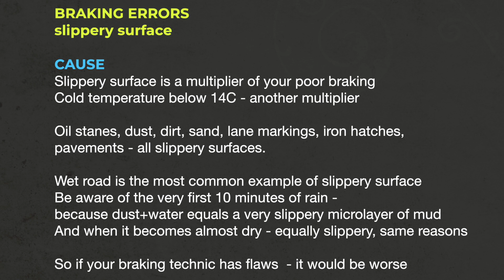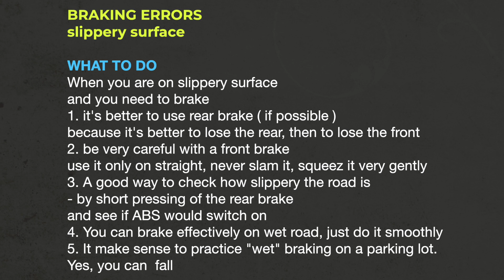Tips for Safely Braking on Slippery Motorcycle Roads [2022]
Learn how to stay safe while riding your motorcycle on slippery surfaces. This video will provide you with tips and examples of proper braking techniques for riding on wet and icy roads. With these techniques, you can confidently ride your motorcycle while ensuring your safety.

On non-ABS bike  you most probably would have a lot of difficulties while trying to brake in the rain. Or on other slippery surface such as cold, pavement, iron hatches , markings, oil stanes, rails and so on

In this playlist you'll find a specific serie about every one of these mistakes

Ride defensive. And ask you motorcycle buddy about braking distance. I'll bet they didn't know it.

Didntcya project - is a compilation of tips for motorcycle riders and advices  how to avoid a motorcycle crash

project instagram @didntcya_